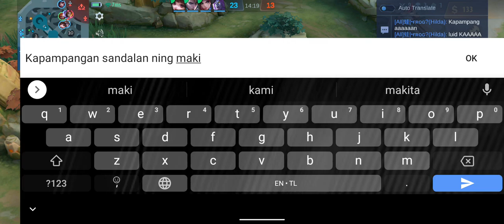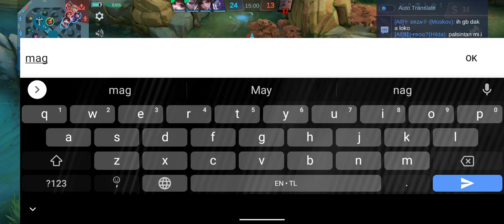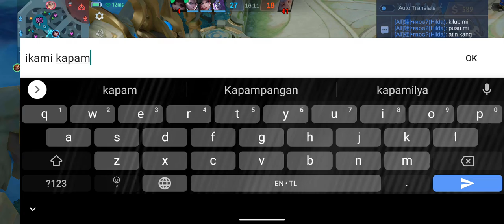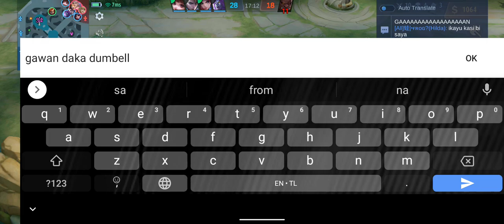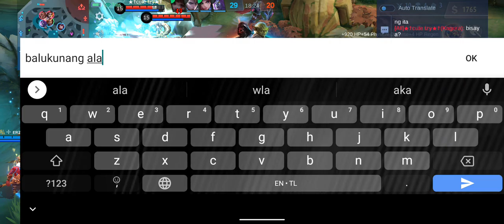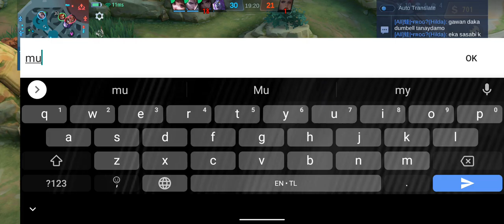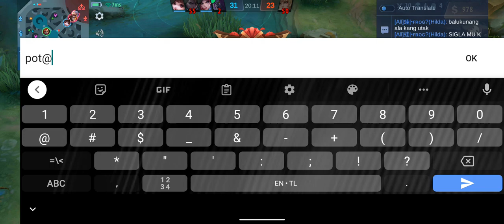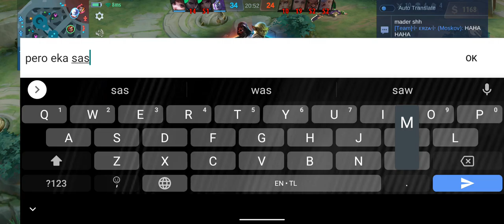Classic (Hilda) (Archive)